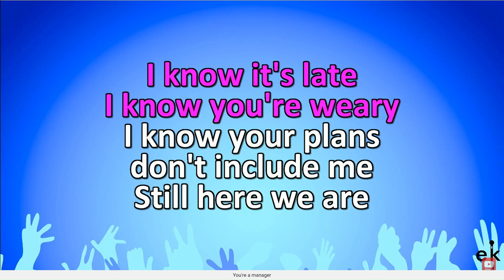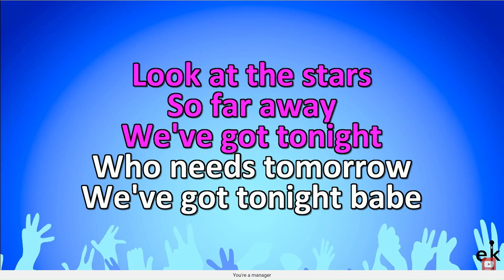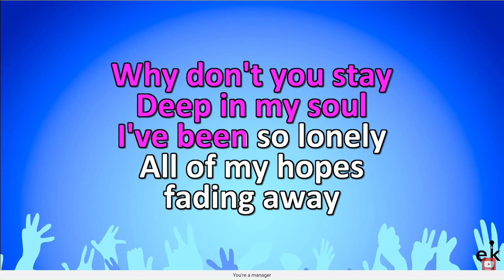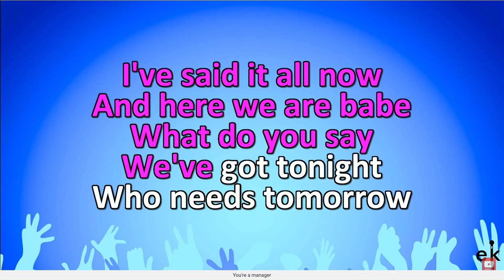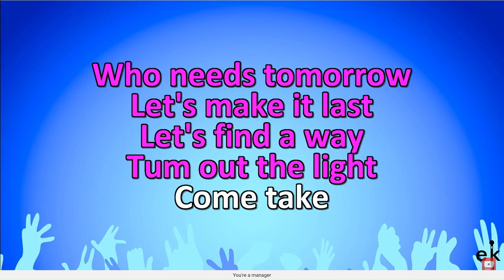We've Got Tonight, by Bob Seger... Cover with lyrics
It's 2 am, and I felt like singing... lol.
This is one of my favorite Bob Seger Songs!